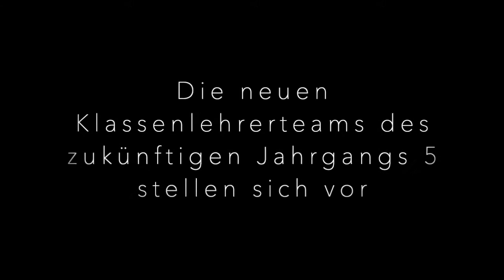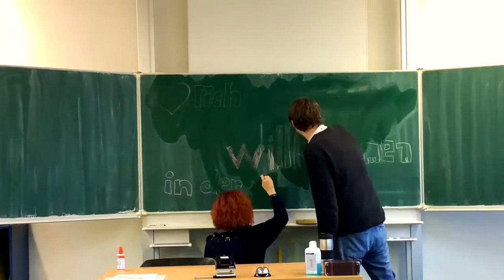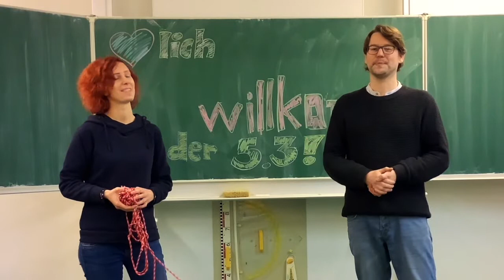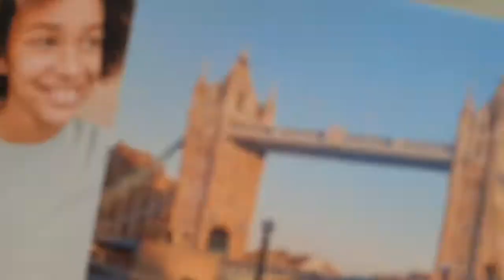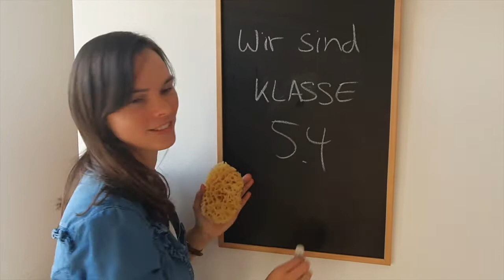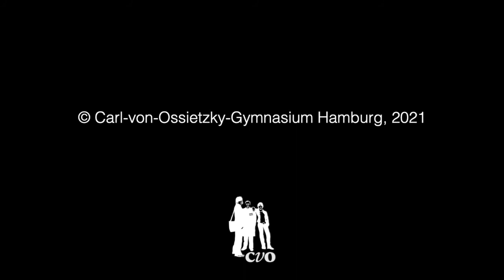Unsere KlassenlehrerInnen für den neuen Jahrgang 5 (Schuljahr 2021/22)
Unsere neuen vier Klassenlehrerteams für die fünften Klassen (Sj. 21/22) stellen sich vor.